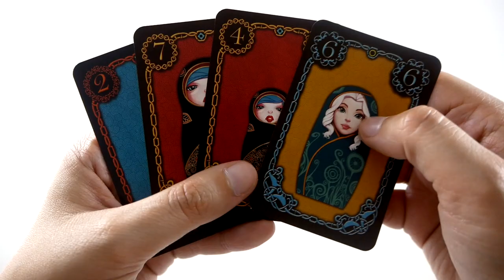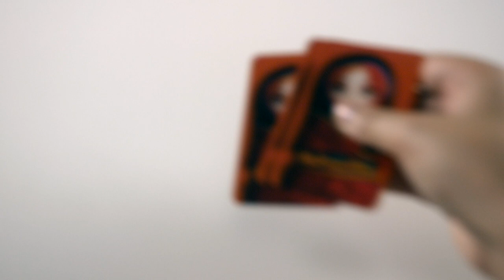Matryoshka - Présentation du jeu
Présentation en vidéo de Matryoshka, un jeu d’échange et de bluff sur le thème des poupées russes. Les joueurs tentent d’en réunir la plus belle collection.

Matryoshka est un jeu de Sérgio Halaban, illustré par Eduardo Bera et édité par Matagot.

Informations sur le jeu :
●  30 minutes